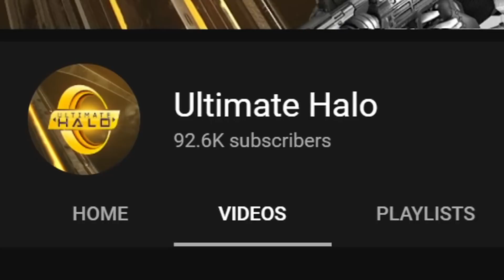Halo has a NEW gamemode in 2021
Halo continues to evolve.

Intro : Halo Infinite | Official Soundtrack – Through the Trees

Halo has a NEW gamemode in 2021" was created under Microsoft's "Game Content Usage Rules" using assets from Halo 5: Guardians, and it is not endorsed by or affiliated with Microsoft."